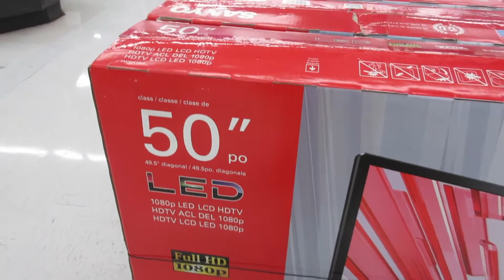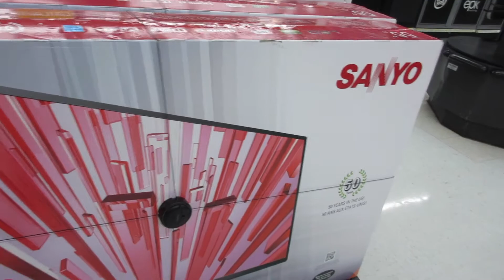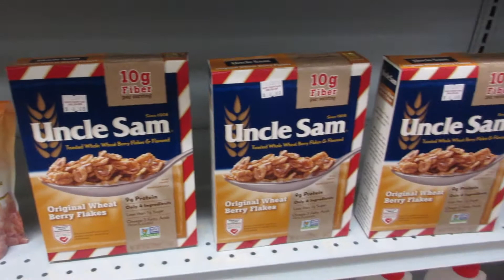Closing The Business Feels Right as Rain (Jan 12, 2017)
Joe and I venture out into the rain to take care of legally closing the business. Joe seems free and happy.